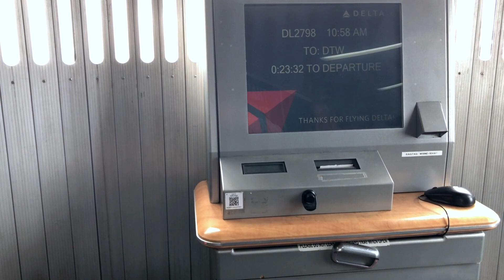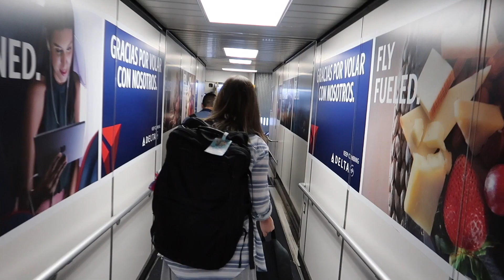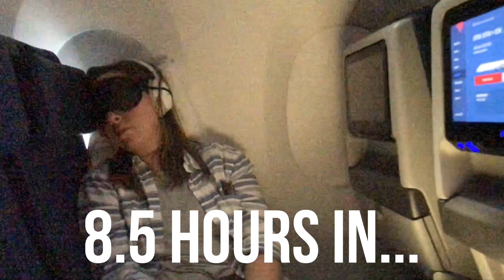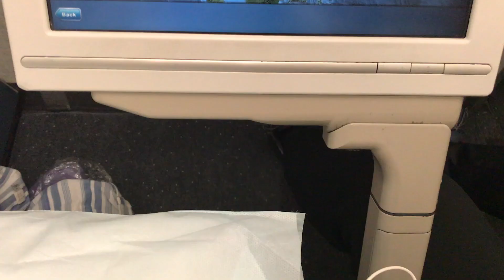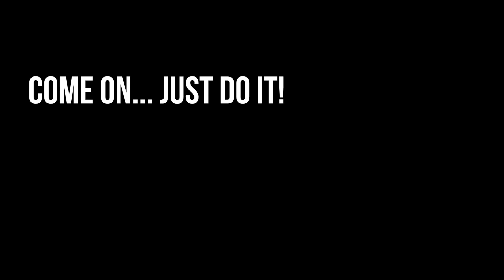ATLANTA TO BANGKOK - Ice Cream Dreaming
WE MADE IT!!! What a travel day - tons of good airplane food and new experiences.

THE PRODUCTS WE OWN & RECOMMEND FOR FULL-TIME TRAVEL
MAIN CAMERA
BACKUP CAMERA
TRAVEL TRIPOD
WATERPROOF SD CASE
TRAVEL HEADPHONES
TRAVEL CUBES (!!)
ELECTRONICS BAG